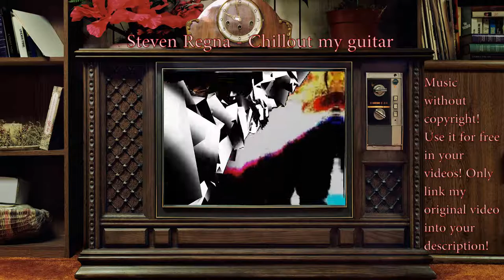Steven Regna - Chillout My Guitar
Der Soundtrack trägt den Titel: "Steven Regna - Chillout My Guitar".

Lausche den melodischen Klängen einer harmonischen akustischen Gitarre. Ein Lied perfekt zum Abschalten und zum in Erinnerungen schwelgen!